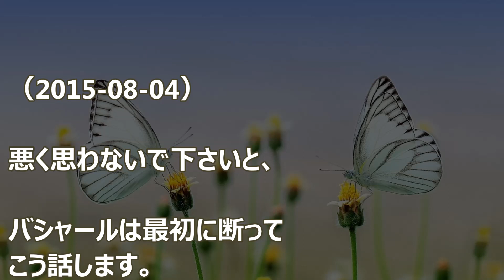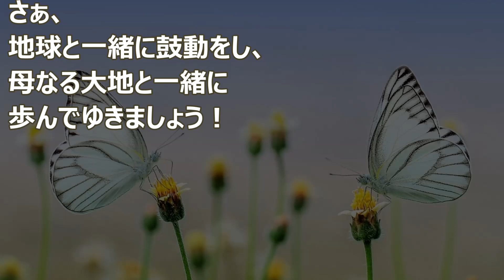バシャール：動物達